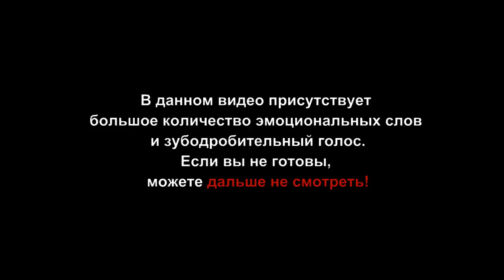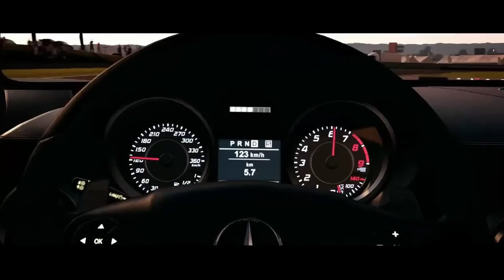Душевная попа! КРУТОТЕНЕЧКА-101!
Больше на Бублик Выпуск слегка припоздал, но не потреля своей актуальности )

Ну бухаем мы, бывает )) а сегодня в выпуске
Watch Dogs
Metro: Last Light DLC
Sleeping Dogs 2
Project Cars
Dota 2
BioShock Infinite - Calsh in the Clouds
Deadpool DLC
Rise of the Triad
Mars: War Logs
Shadowrun Returns